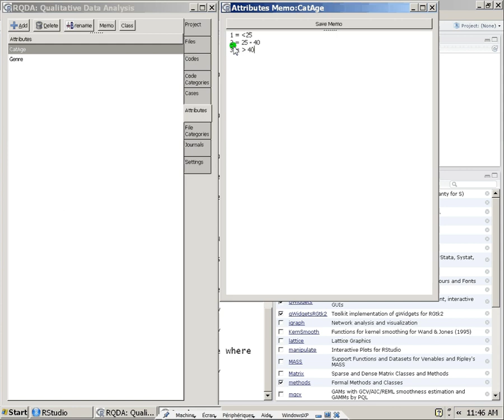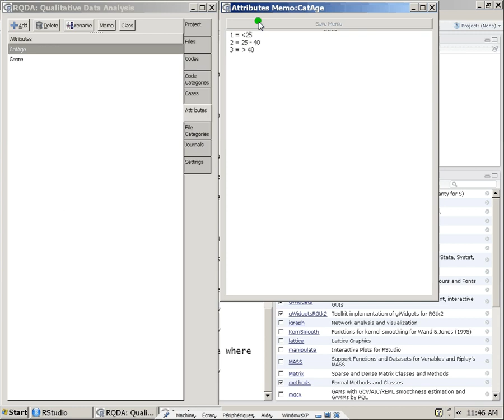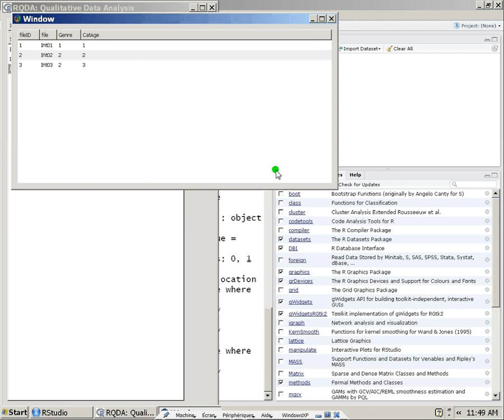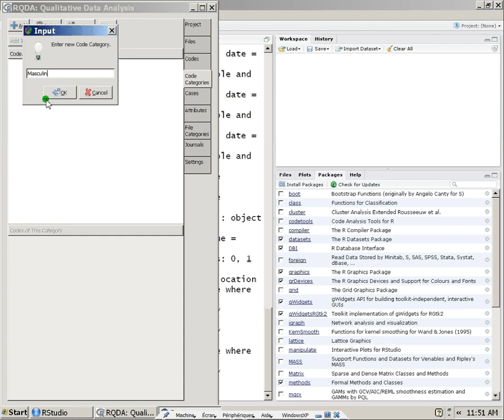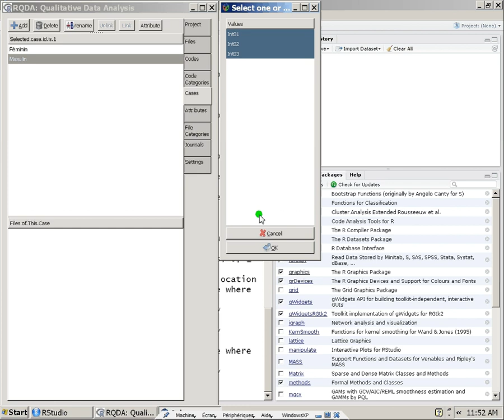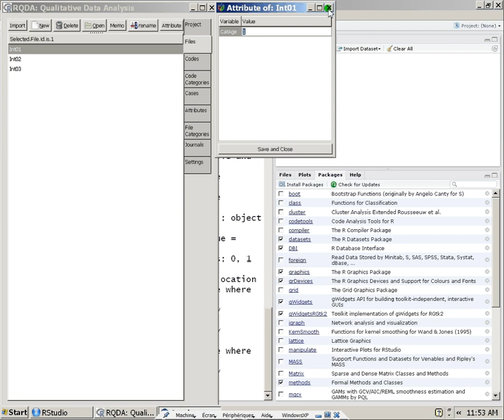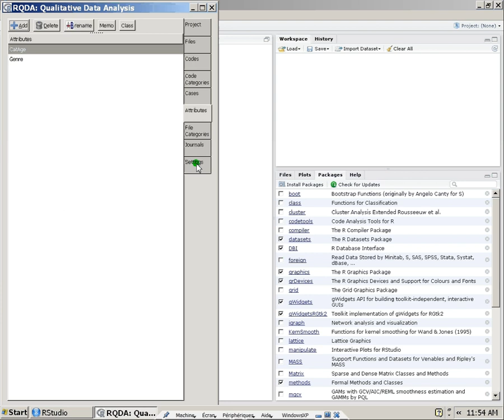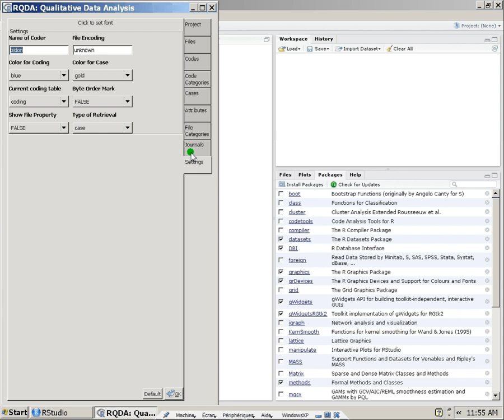19 Créer des attributs sous RQDA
Créer des attributs sur RQDA